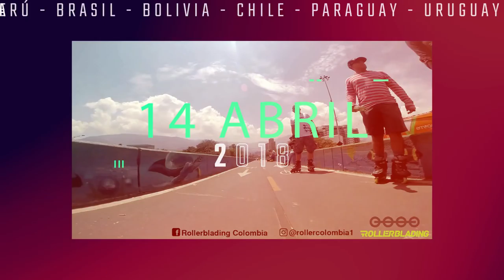PROMO GLOBAL ROLLER DAY 3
PROMOCIONAL DEL EVENTO SUDAMERICANO, GLOBAL ROLLER DAY, 11 paises unidos en un evento regional celebrando este 14 de Abril el Día Mundial del Patinador. COMPARTELO Y DEJANOS TU COMENTARIO!. México, Panamá, Colombia, Ecuador, Perú, Brasil, Bolivia, Chile, Paraguay, Uruguay y Argentina celebrando en simuntaneo el GlobalRollerDay con una ruta paseo por la ciudad.